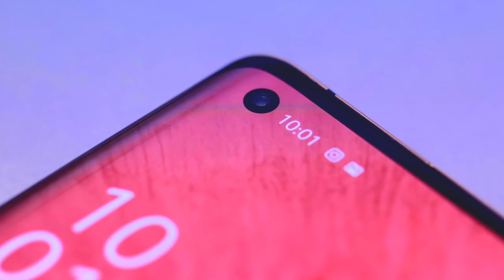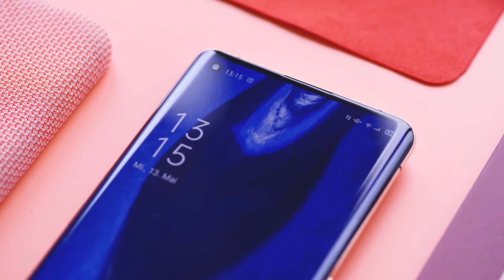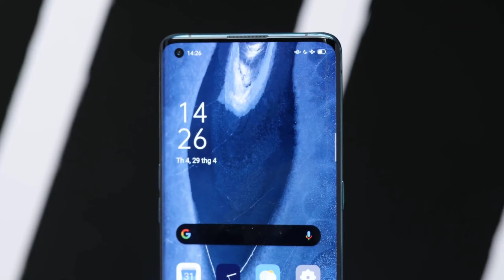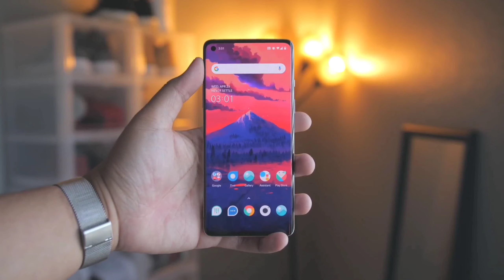Xiaomi Mi 10 ULTRA - 120X ZOOM!, Everything You Need To Know